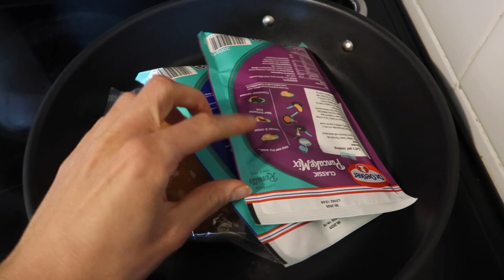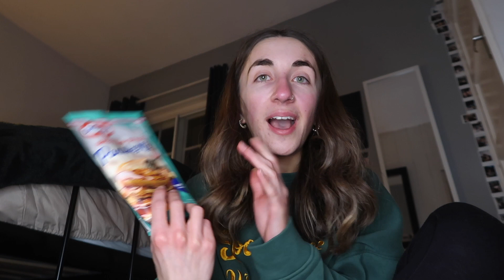Only Eating Pancakes for the Day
Happy New Year people!! (even tho it's mid feb lol)

Hope you've had a lovely start to your year. Here's a cheeky lil food challenge to get into the Pancake Day spirit for Tuesday.